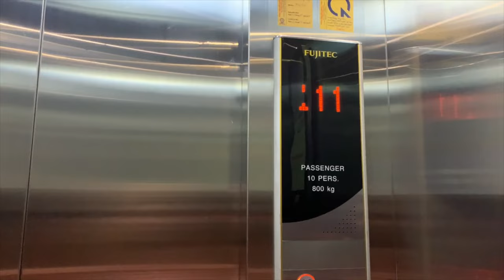THỰC HƯ HŨ KEM DƯỠNG DA CÓ THỂ TRỊ SẸO RỖ? DƯỠNG DA KHI ĐI TẬP GYM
🌟🌟Gel dưỡng ẩm chăm sóc da mụn vitamin gel cream Derladie (55mL)

🌟Kem chống nắng nâng tông da CNP Laboratory Tone-Up Protection Sun SPF42/PA+++ 50ml

🌟🌟Đ𝐢̣𝐚 𝐜𝐡𝐢̉ 𝐦𝐮𝐚 𝐦𝐲̃ 𝐩𝐡𝐚̂̉𝐦 𝐮𝐲 𝐭𝐢́𝐧

💋 MEOW DÙNG SON GÌ TRONG VIDEO NÀY

🌟Son
▹▹ shorturl.at/aMT58
🎥 MEOW QUAY BẰNG MÁY GÌ
╰ Fujifim XT4
▹▹ shorturl.at/rszEH
▹▹ shorturl.at/lvAV5

🌟Quản lý công việc cá nhân và nhóm:
Link đăng ký free:

╰ 💝 BÀI BLOG HƯỚNG DẪN CÁCH ORDER MỸ PHẨM

▹▹Hướng dẫn cách đăng ký tài khoản PayPal để mua hàng nước ngoài